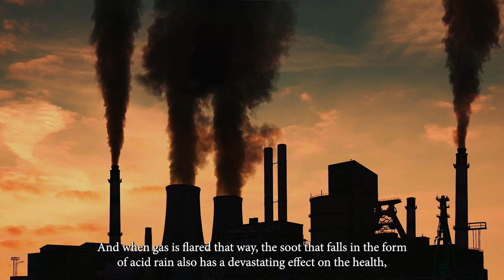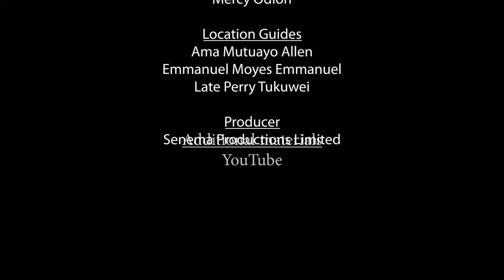Quest for Climate Justice...The Niger Delta Story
Go into the Niger delta in Nigeria and weep. The environment is crying for help. The consequences of the oil exploration has caused more harm than good to oil producing communities. This docu-story tells it all...from the horses' mouth.